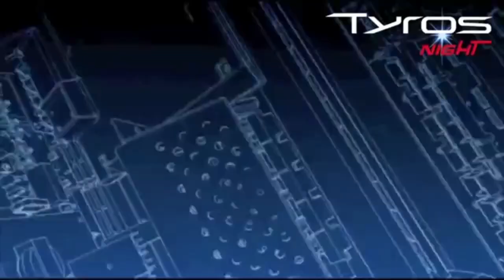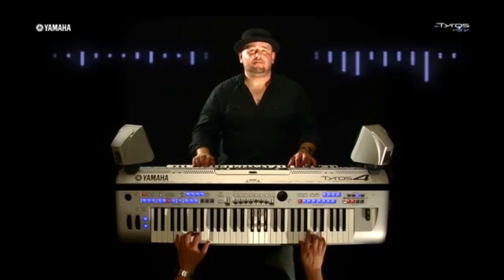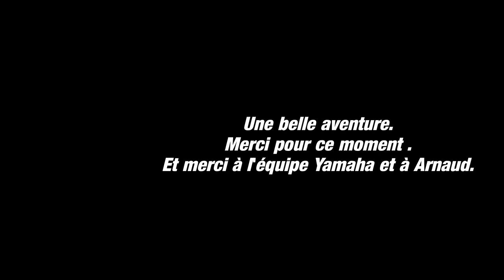Concours Tyros Night Yamaha Christian Leskumpels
Une aventure sympathique de ce concours Yamaha que je partage avec vous.
Prenez soins de vous et de votre famille.